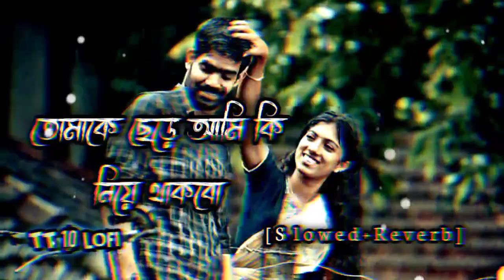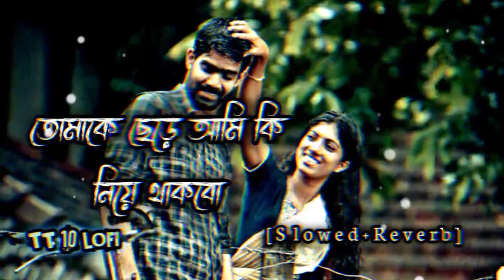তোমাকে ছেড়ে আমি কি নিয়ে থাকবো || Slowed Reverb || Tomake Cere Ami ki Niye Thakbo || TT 10 LOFI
🎧Use Headphones for best😊 experience Slowed And Reverb Song

⏬Download

If you want to do any kind of graphic design work, you can contact this link ~

~Keep Loving❤️

~Keep Shareing😊

~Peace😇😇

😍😍Thank you so much for listening please support me guys!🙏🙏